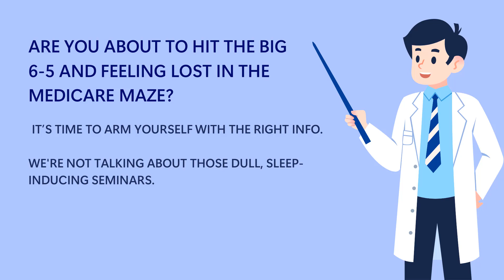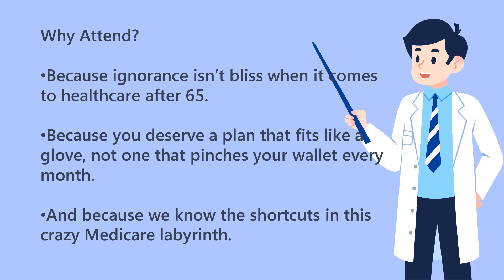🌟 Unlock the Secrets of Medicare as You Turn 65: Exclusive Webinar Inside!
Hey there, Future Medicare Maverick!

Are you about to hit the big 6-5 and feeling lost in the Medicare maze?

It’s time to arm yourself with the right info. We're not talking about those dull, sleep-inducing seminars.

This is a no-nonsense, straight-to-the-point webinar where we spill the beans on everything Medicare.

The Untold Truths: Discover what they don’t tell you in those boring brochures.

Your Best Options Decoded: We're breaking down the A, B, Cs (and Ds) of Medicare to show you the best paths.

Smart Strategies: Learn the insider secrets to making Medicare work for you, not against you.

Why Attend?

Because ignorance isn’t bliss when it comes to healthcare after 65.
Because you deserve a plan that fits like a glove, not one that pinches your wallet every month.

And because we know the shortcuts in this crazy Medicare labyrinth.
Here’s the Deal:

When: 01/30/24
Where: Right from your comfy chair.

Don’t just stumble into Medicare. Stride in like you own the place. It's time to demystify Medicare and get the coverage you need, without the headache.

See you there! Remember, this isn’t just another webinar. It's your first step to mastering Medicare.